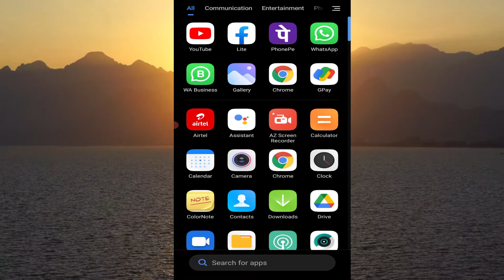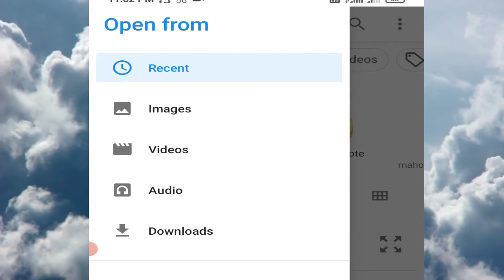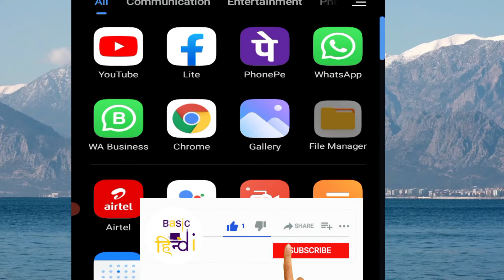How to Delete PDF Pages in Mobile | How to Delete PDF Pages in Android | Delete PDF Page in Mobile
Namaskar dosto aaj ke es video me hum aapko btane ja rahe hai mobile ke andar pdf file ke page ko delete kaise kare kya hai mobile ke andar pdf file page ko delete karne ka tarika janne ke liye es video ko shuru se lekar last tak dekhe es video me humne online pdf pages ko delete karna bataya hai.

00:00 Delete PDF Pages in Mobile
00:19 Open PDF File
00:43 Open Smallpdf.com Website
01:00 Upload PDF File & Delete PDF Pages
02:14 Download PDF Page
02:57 Thanks For Watching